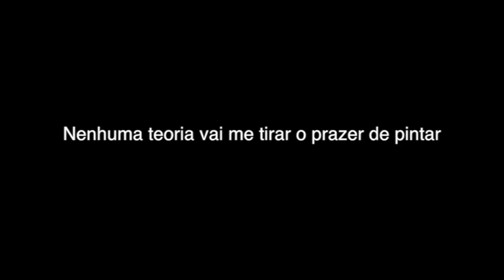SIRON FRANCO OBRAS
Video demonstração da genialidade deste artista multimídia Goiâno Siron Franco.